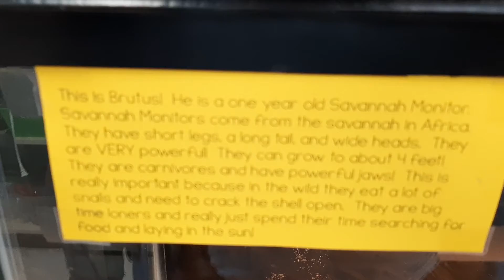A Savannah Monitor Lizard 🦎